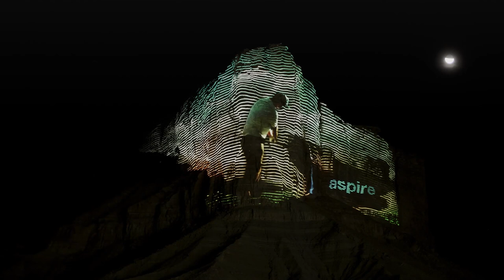Dakar Rally 2020 Projection on the Tuwaiq Mountains, Saudi Arabia by Barco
Video Courtesy of Quiddiya

Barco projectors illuminated the Tuqaiq mountains in Quiddiya, Saudi Arabia to celebrate the closing ceremony of the Dakar Rally 2020.
84 UDX-W40 projectors were used to cover 440 metres wide on the mountain side to create the dramatic backdrop.